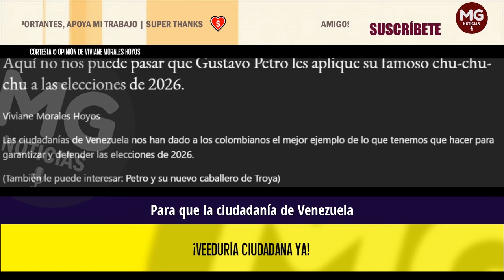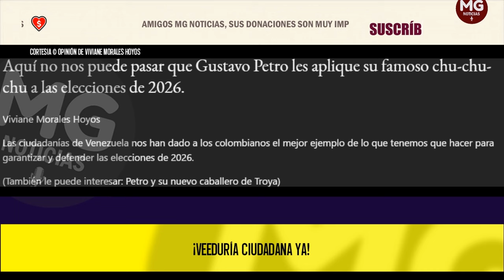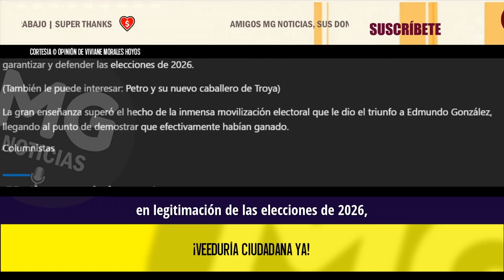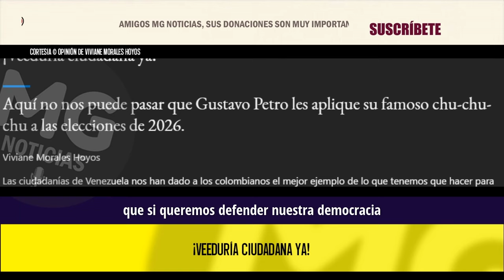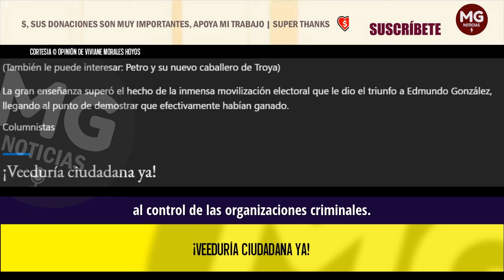¡VEEDURÍA CIUDADANA YA! 🎯 Opinión de Viviane Morales Hoyos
Aquí no nos puede pasar que Gustavo Petro les aplique su famoso chu-chu-chu a las elecciones de 2026.
columna VIVIANE MORALES HOYOS para EL TIEMPO